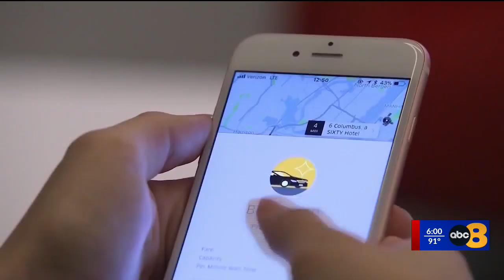Rideshare drivers react after Uber driver carjacked in Henrico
Rideshare drivers in the Richmond area are reacting after an Uber driver was carjacked in broad daylight in Henrico County over the weekend.

According to the Henrico County Police Division, the incident happened on the 12300 block of Gayton Road at around 3:18 p.m. on Saturday, June 22.

Officers found the stolen vehicle and initiated a traffic stop near Holman Ridge Road. The stop turned into a police pursuit, which led to the driver crashing off the road. The two juvenile suspects fled the scene, but officers eventually found and arrested them.